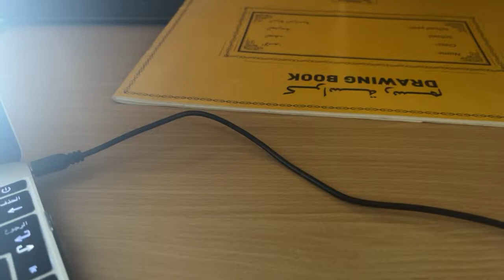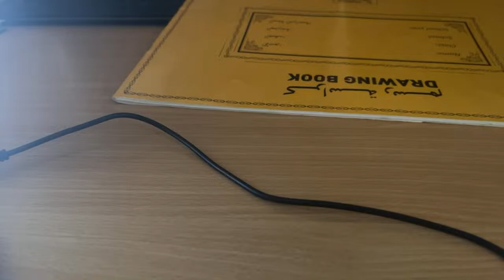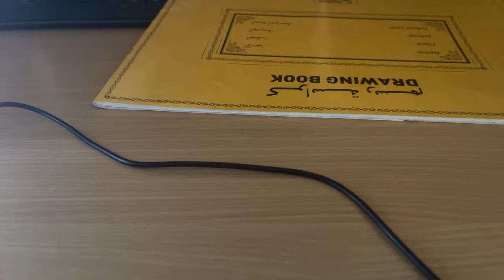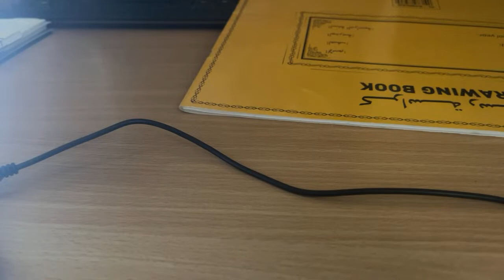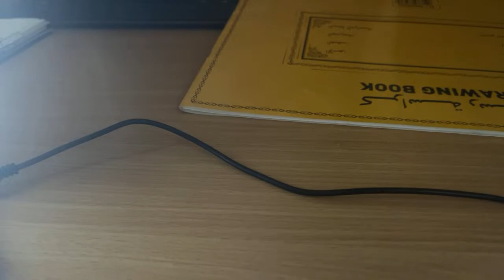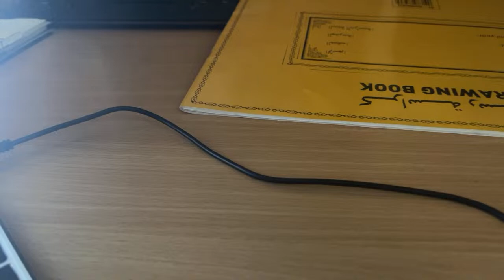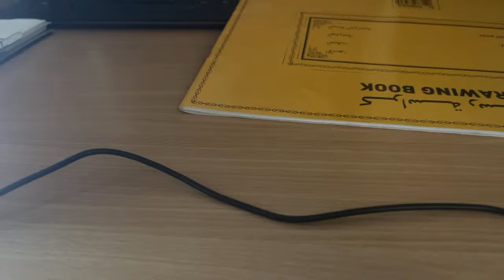Mashaal vlog!! Kwentohan lang